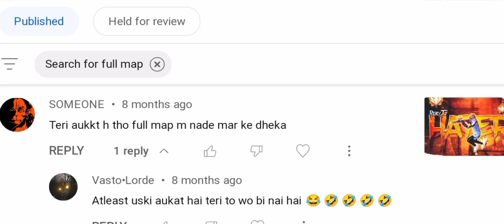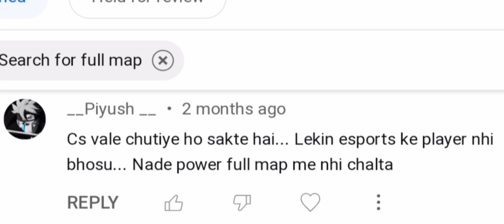DOUBLE GRANDMASTER DONE 🔥 Ab Bolo 🧐 Don't Underestimate🤙 WL JACKY 😈